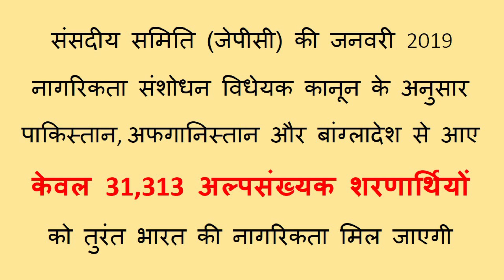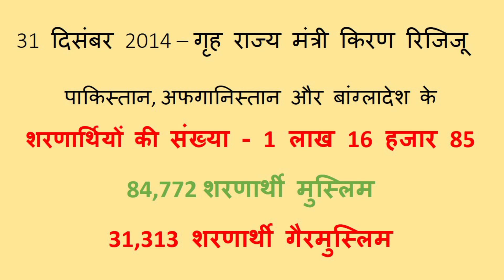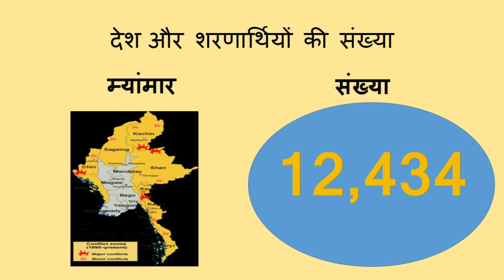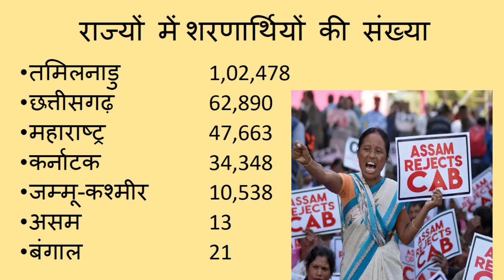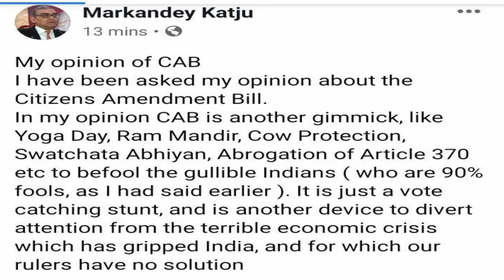CAB: बौद्ध विरोधी और हिन्दू विरोधी भी | जानिए डॉ सलीम खान की राय | प्रस्तुकर्ता नॉबल रील प्रोडक्शन